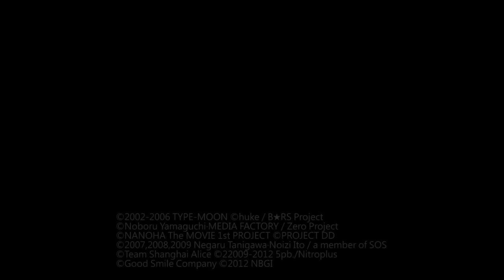《黏土人 新世代》影音評論～GaMavi Review Beta4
由GaMavi製作之影音評論，這次為大家帶來[PSP]《黏土人 新世代》。

我們將為各位帶來更多專業影片。